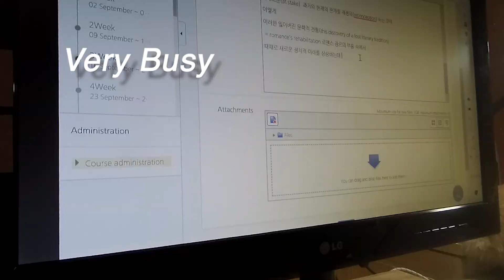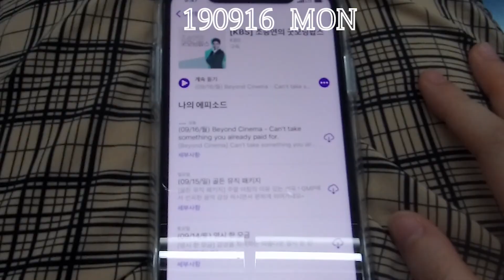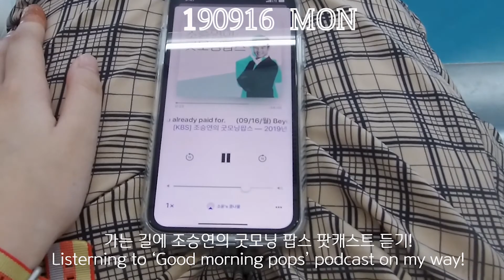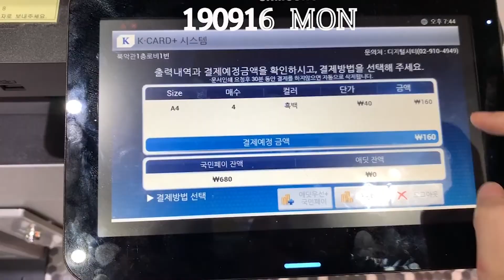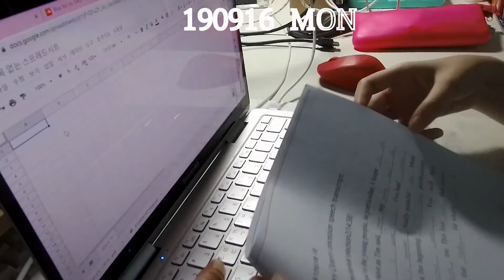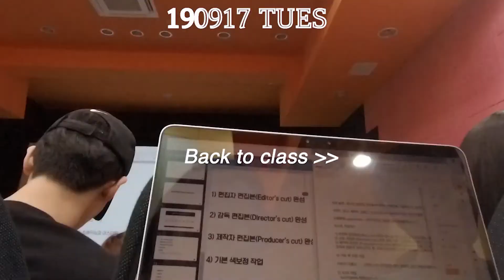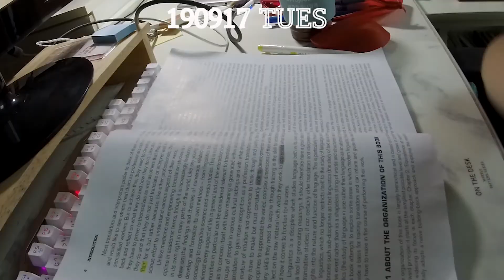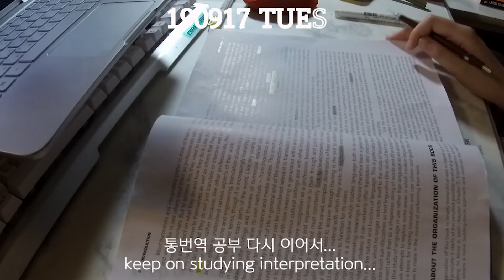카페인 만땅 바쁘게 보내는 학기 초 대학생 일상 브이로그_daily vlog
최근 저는 대학생이 된 이후로 가장 바쁘고 열정적으로 살고 있습니다. 그렇지만 저는 또한 가장 피곤하고 가장 카페인을 많이 섭취하면서 지내고 있는데요.
솔직히, 이렇게 카페인이 든, 단 음료들을 건강에 지장이 올 정도로 마시는 것이 당혹스럽기는 하지만, 영상으로 솔직히 공개함으로써 제가 건강에 조금 더 신경쓰고 문제를 해결할 수 있을 거라고 생각해요. 건강에 좋지 않다는 것은 알지만, 줄이기가 힘드네요ㅠㅠ 앞으로 제 몸과 마음을 더 사랑하는 마음을 가질 필요가 있을 것 같아요. 이번주에는 더욱 더 저 자신 답게, 자신을 아끼도록 노력해볼게요. 여러분도 건강하고 열정적인 한 주가 되시기를 바랄게요~!

영상 재미있게 봐주시길 바랄게요!

📷카메라 Camera 🎬
아이폰XR iphone XR
샤오미 미지아 액션캠 Xiaomi Mijia 4K action cam

🎬편집 edit 📷
프리미어 프로 premiere pro

🎵music

이 영상에는 포천 오성과 한음체R이 사용되었습니다.